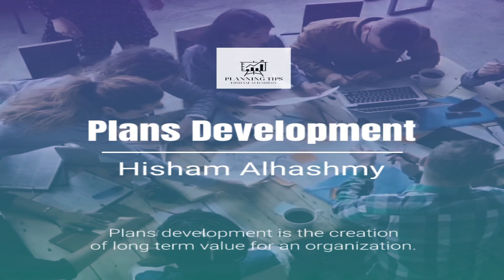كيف يصبح عقلك هو رأس مالك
Dr. Knowledge Sharing (Hisham Alhashimy)

                                                                                                                                                          : هدف القناة
                                                                             نشرالمعرفة في مختلف الامور الاقتصادية والاجتماعية والمعرفية والكونية
                                                                                                                                                        مكونات القناة
                                                                                                                                                توعية مع د.همام
                    .يقدم هذا المحتوى توعية للاسرة بمواقف رائعة نحاول من خلالة تنمية الادراك والوعي العام وبناء الشاب بنية صحيحة

                                                                                                                                 اضاءات مالية واقتصادية ومعرفية
                                 تسليط الضوء على الكثير من القضايا الادارية والتخطيطية والاستراتيدية وكذلك الامور الاقتصادية والمالية المهمة
                                                                                                                                 شرح الامور الادارية للموظفين
                                                                                                  شرح مختلف برامج التحليل الاحصائي وبرامج التخطيط